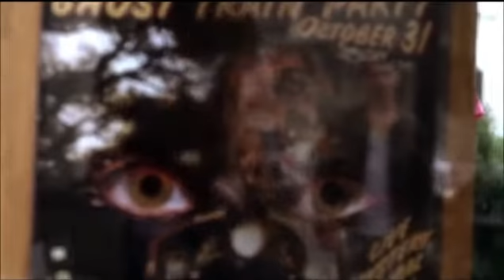Spoby // Fix my Eyes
Leave a nice comment, if you like to (: